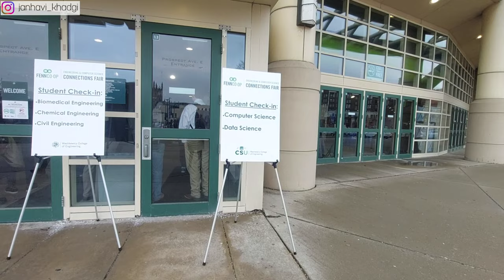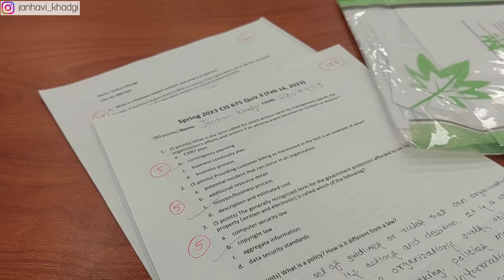College Career Fair Experience in the USA | Cleveland State University Student Vlog | Exam कैसा गया?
In this vlog, join me on my journey as a student at Cleveland State University in the USA. I'll take you through a typical day in my life, which includes a college career fair, a mid-term exam, attending lectures, grabbing lunch, shopping at Marshall's, and enjoying some tea and dinner.
The day starts early as I wake up and prepare myself for the college career fair, where I'll have the opportunity to meet with various recruiters and learn more about potential career opportunities. After the fair, I head to my mid-term exam, hoping to do well and make my professors proud.

Later on, I attend lectures, grab some tiffin for lunch, and attend my last lecture for the week before finishing off the day with some shopping at Marshall's. I take a break for some tea time and enjoy a relaxing evening before heading to dinner.
Once I'm back in my dorm, I begin editing this vlog, giving you a behind-the-scenes look at my daily routine as a college student. So join me on this exciting adventure and see what it's like to balance academics, career goals, and personal life as a student in the USA!